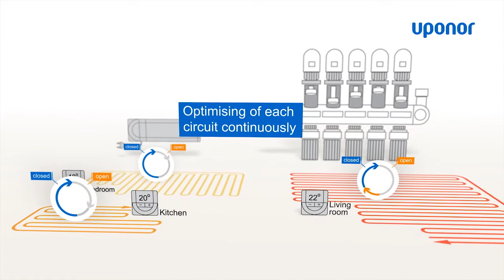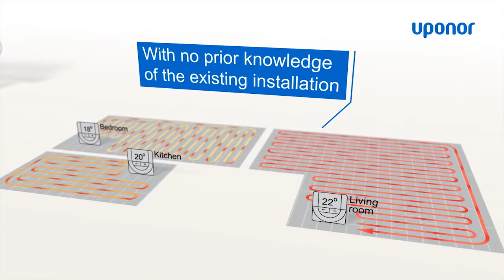Uponor Smatrix intelligent control system with autobalancing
Smatrix from Uponor is a fully integrated control system for radiant heating and cooling. Self-learning and intelligent, Smatrix features autobalancing technology that constantly anticipates and adjusts the exact amount of energy needed to ensure optimal comfort at all times.